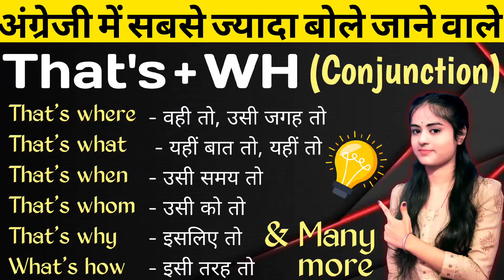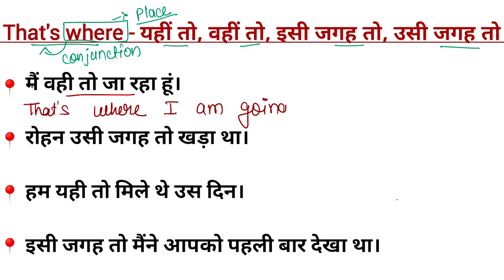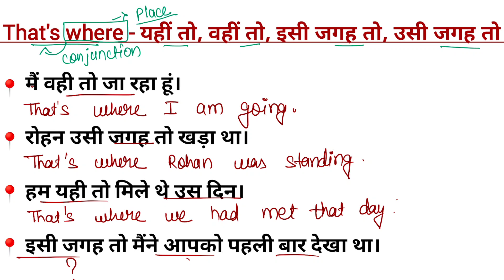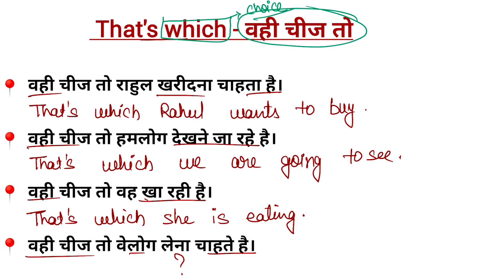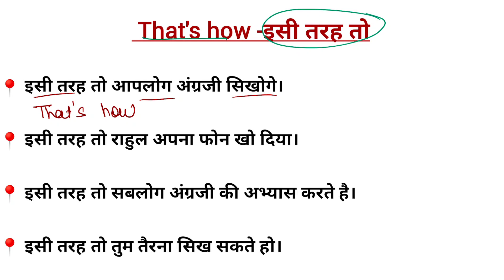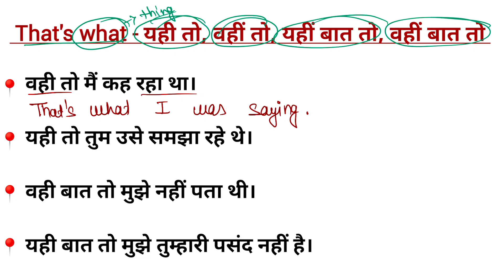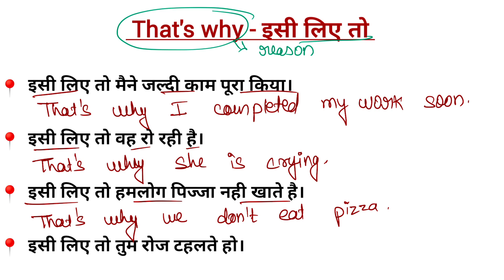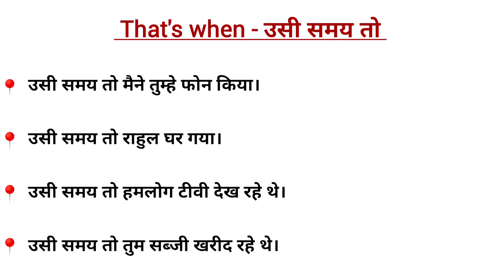English Grammar- How to use "That's + WH Word" as a Conjunction?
English Grammar - सभी Conjunctions एक ही वीडियो में। Conjunction
To be fluent in English you must have command over conjunction. It makes your English Impressive and effective. As a student if you are preparing for any govt job exam then this video can be a life changer for you.

We have covered almost all conjunction in a single video so that you can learn it easily.

Watch this video with your friends so that they also can improve the same.
pri english
english grammar
pri english classes
conjunction words
english
spoken english
connectors english grammar
might use in spoken english
conjunctions
english grammar full course
Garammar english
class 10 determiners
spoken english
tense in english grammar
all classes

Keywords--
Conjunction examples sentences
Conjunction sentences
Types of conjunction
Coordinating conjunction
Conjunction words
Conjunction definition
Subordinating conjunctions
Subordinating
Conjunction is
Conjunction meaning
Conjunction examples
Conjunctions
Basic english grammar
English grammar

0:00 Intro of the video
1:19 Conjunction in English grammar
5:05 Conjunction
8:20 English grammar
11:27 Conjunction word
13:52 Conjunction practice test
15:27 Conjunction Differences